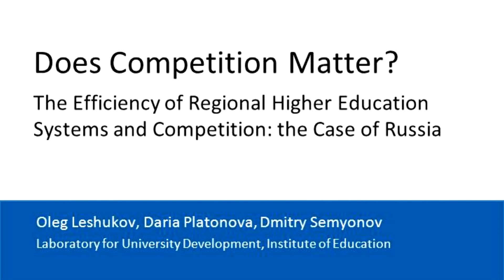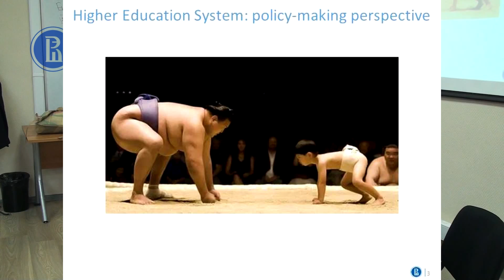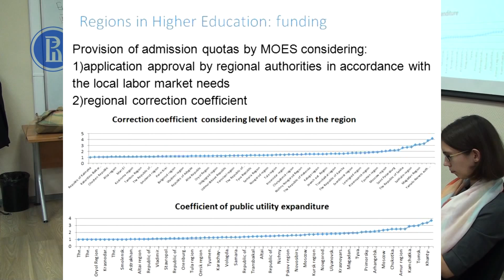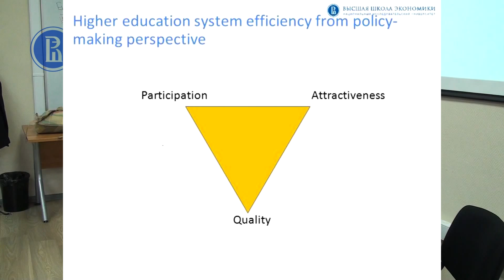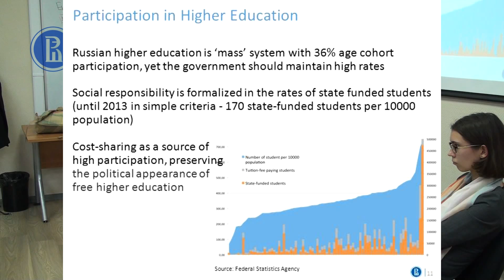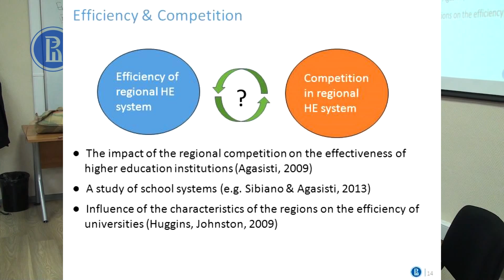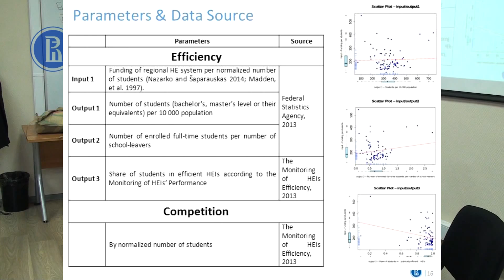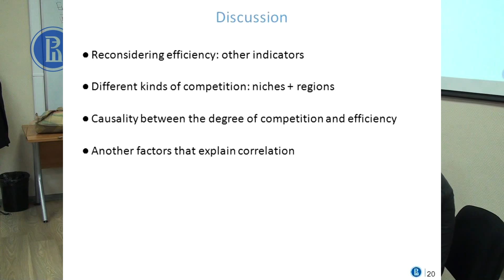Does Competition Matter? The Efficiency of Regional Higher Education Systems and Competition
Does Competition Matter? The Efficiency of Regional Higher Education Systems and Competition: the Case of Russia

Speaker:

Oleg V. Leshukov - Junior Research Fellow at University Development Laboratory, Institute of education

Daria P. Platonova - Junior Research Fellow at University Development Laboratory, Institute of education

Dmitry S. Semyonov - Head of University Development Laboratory, Institute of education

The paper explores the relationship between the degree of competition between higher education institutions (HEIs) in the Russian Federation and the efficiency of regional higher education systems from the public administration perspective. Regional higher education systems are rarely accountable to regional authorities and never governed as single entities. Despite that the analysis presumes that differentiation between regional higher education systems is significant for policy-making. Using data envelopment analysis (DEA) we investigate the efficiency of higher education systems in the regions and compare the results with the extent of higher education competition within them. The results indicate that higher efficiency scores and higher competition between HEIs in Russian regions are positively correlated. Moreover, by introducing socio-economic context status as a grouping parameter, we are able to specify the conditions of this relationship. The competition is stronger in developing and low-performing regions. At the same time, higher education systems in developed regions consist of different HEIs, which create competitive environment, although their efficiency level varies considerably. The discussion is supposed to find the ways for further better understanding of competition in the different regional contexts. On the one hand, the study can move on to investigation of the different approaches and models of competitive markets in higher education. On the another hand, with regard to contemporary education policies that would be relevant to develop a model for the estimation of causality between competition and efficiency at the regional level.